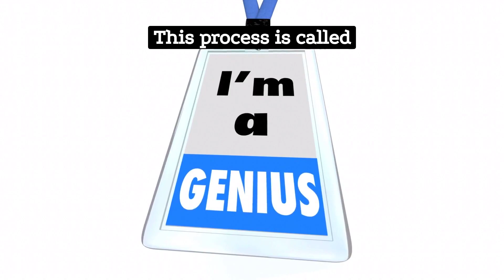Spotting Champions: Sports Science in Talent Identification & Development | SportTechXpert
Peel back the layers of what it takes to identify the next sports superstar. 🌟 Dive into the role of sports science in pinpointing raw talent, nurturing potential, and molding the champions of tomorrow.

Not yet part of our community?